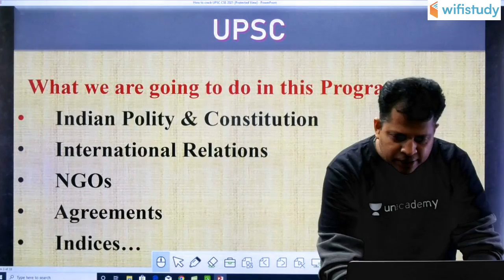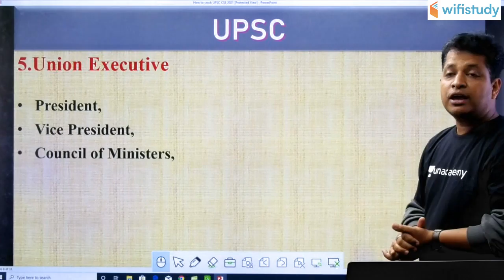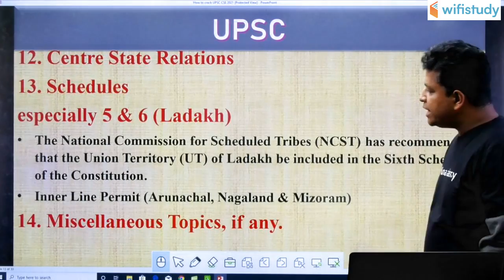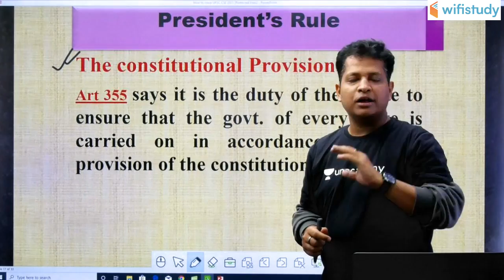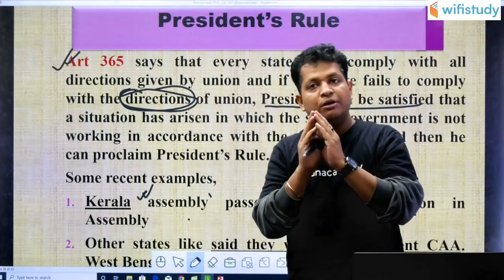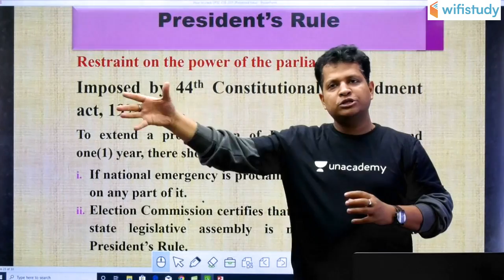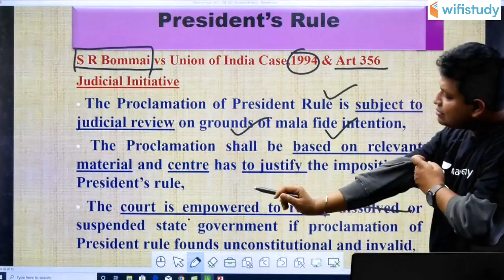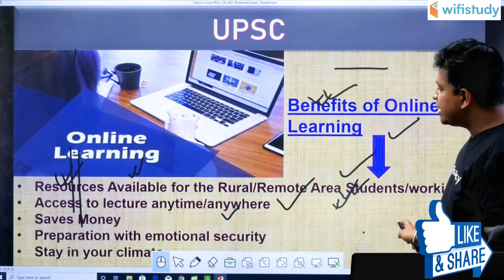Introduction | Indian Polity | UPSC EDGE for Prelims 2020 | Unacademy UPSC | Pawan Kumar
In this session, Pawan Kumar teaches about the introduction of Polity for UPSC CSE/IAS 2022/23

Unacademy Combat every Sunday at 11:00 AM.

📝 08:00 AM: UPSC CSE 2021-22 | Daily Current Affairs by Pawan Kumar Sir
📝 04:00 PM: Polity by Pawan Sir | AAGAAZ 2.0 UPSC CSE/IAS Prelims 2021
📝 09:00 PM: AAGAAZ UPSC CSE/IAS Prelims 2021 | Environment by Pawan Sir

Unacademy Learner App Benefits:
1. Learn from your favorite teacher
2. One Subscription, Unlimited Access
3. Learn from your favorite teacher
4. Real-time interaction with the teacher
5. You can ask doubts in a live class
6. Limited students
7. Download the videos & watch them offline